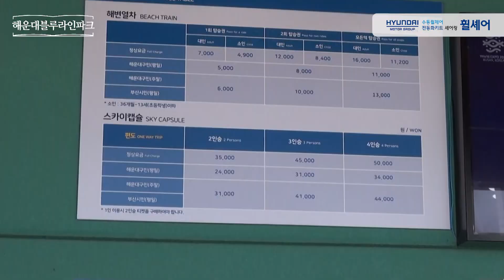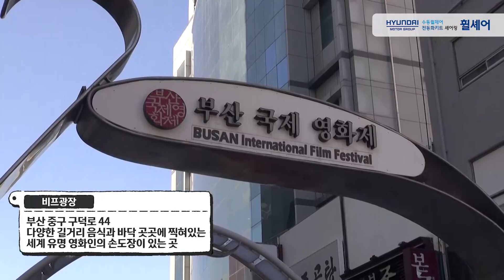따라오면 배리어프리 여행이 되는 현대자동차그룹 휠셰어 배리어 프리뷰 부산여행 2편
코로나19로 인해 그동안 즐기지 못한 여행을 시작하고자 마음 먹어봅니다.
하지만 배리어프리 정보가 부족하고, 그나마 있는 정보도 정확한지에 대해 확신이 없어 여행의 시작이 항상 불안합니다.
이런 불안한 마음을 가지면서도 배리어 프리 여행을 꿈꿔봅니다.

여행에 대한 걱정을 덜어드리기 위해 “현대자동차그룹 휠셰어”가 나섰습니다!
따라오면 배리어프리 여행이 되는 배리어 프리뷰 경주, 제주편으로 시작하여, 3번째 여행지 부산을 1편당 1일차 여행으로 담아보았습니다
영상 내용대로 따라가기만 하면 배리어프리 여행이 되는 “휠셰어 배리어 프리뷰_부산여행 2편(총 3일 중 2일차)”!

이번 배리어 프리뷰 여행은 좀 더 다양한 여행방식을 보여드리기 위해 1편과 2편은 대중교통을, 3편은 차량 렌트를 이용합니다.
현대자동차그룹 휠셰어를 통해 전동화키트를 대여하고, 부산 여행에 나서보세요.

00:00 인트로
00:14 해운대해수욕장
02:45 해운대해수욕장 → 해운대블루라인파크
02:55 해운대블루라인파크
04:33 해운대블루아인파크 → 다릿돌 전망대
05:01 다릿돌 전망대
05:45 다릿돌전망대 → 남해횟집
06:51 남해횟집
08:17 자갈치시장
09:02 비프광장
11:32 클로징

*1일차: 부산역 → F1963 → 광안리해수욕장 → 동백섬 → 라마다호텔 해운대점
*2일차: 해운대해수욕장 → 해운대블루라인파크 → 자갈치시장 → 비프광장
*3일차: 장림포구 → 송도해수욕장 → 송도해상케이블카 → EL16.52

본 영상에 나오는 여행지의 추가적인 배리어프리 여행 정보가 필요하다면 블로그에서 확인하실 수 있습니다.